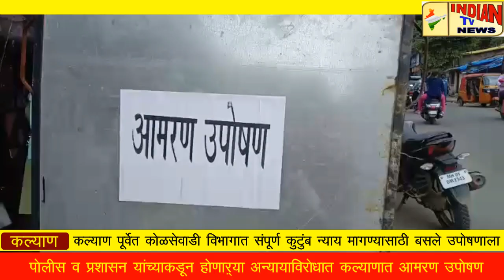Indian Tv News;कल्याण पूर्वेत संपूर्ण कुटुंब न्याय मागण्यासाठी बसले उपोषणाला